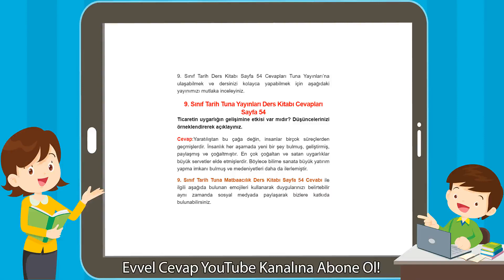9. Sınıf Tarih Tuna Yayınları Ders Kitabı Cevapları Sayfa 54